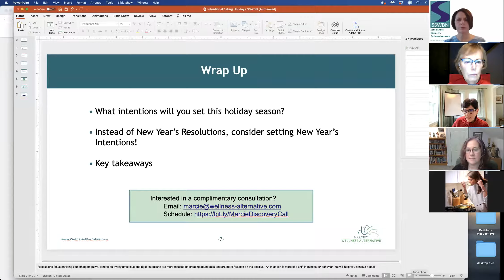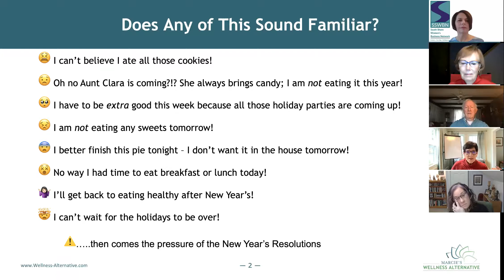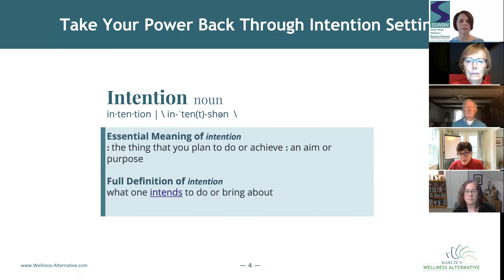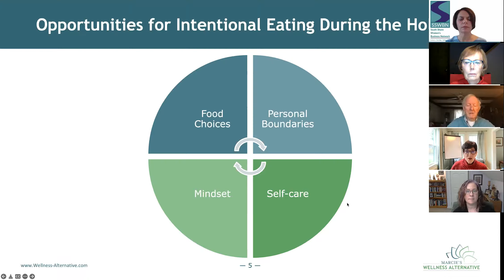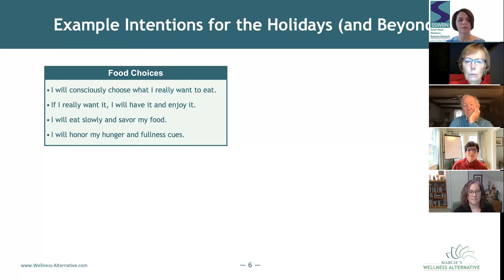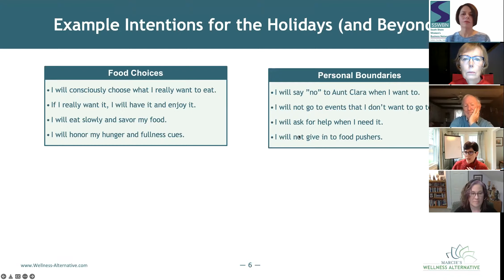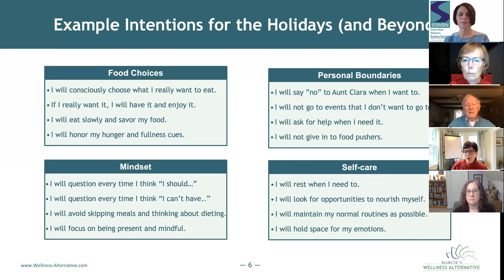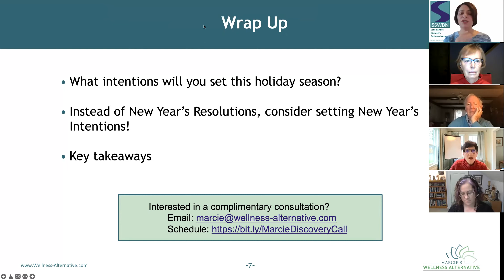Virtual Quarterly Breakfast 12.16.21 Intentional Eating for the Holidays and the New Year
Find out about the SSWBN, the South Shore's original networking group for women, founded in 1991

It's hard to believe we are wrapping up 2021 already! This last year we held a number of in person events and we're excited to continue to gather for our very popular Focus Chats at Cravings Cafe in Kingston. Our Quarterly Breakfast is always a great way to not only recap an exciting quarter but also to hear what our membership is looking for in the coming year. As always, we are excited to support our quarterly charity and learn how our members can get involved. Thanks to Marcie Desmond of who spoke to us about the importance of intentional eating. networking intentialeating sswbn quarterly breakfast

To learn more about the SSWBN and our membership, check out our

We offer our members and guests lots of opportunities to connect, collaborate, coach each other
and support the community.  Sign up for an upcoming event:
We look forward to seeing you in 2022!